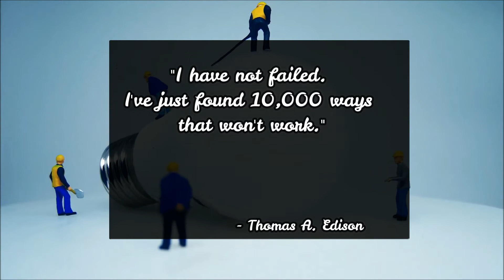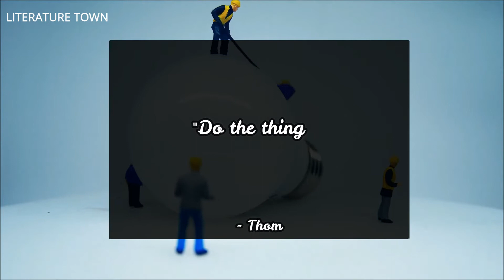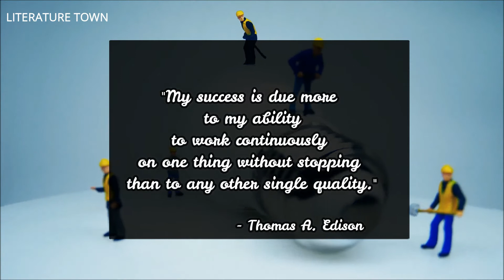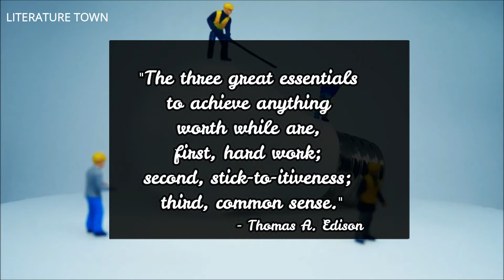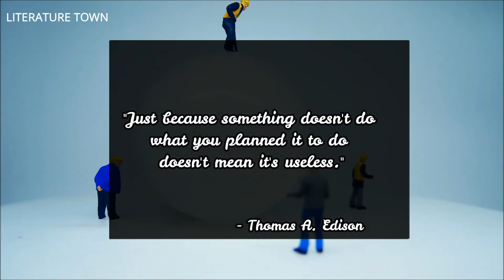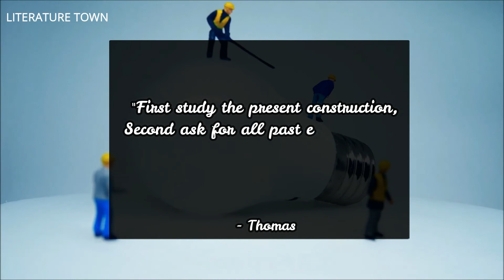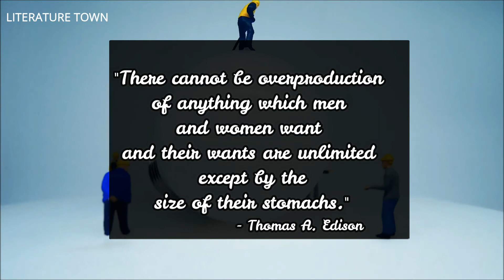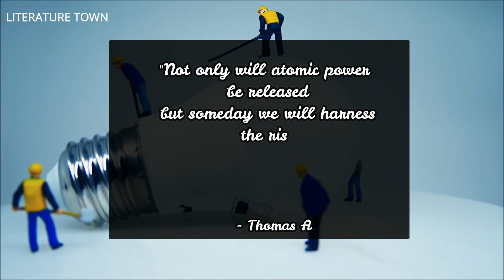Thomas Edison Top 50 Famous Quotes In All Time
Our channel denotes versatile level of quotes, sayings, poetry, and prose from around the world that leads you towards motivation on just a single click..